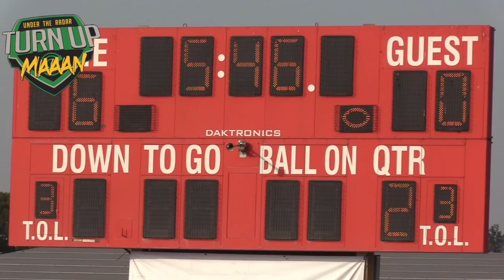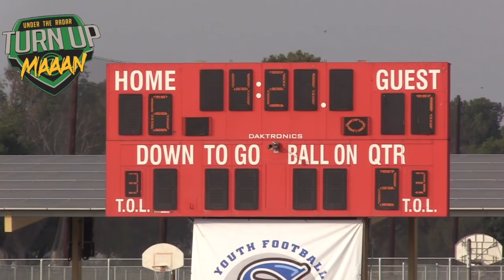🔥🔥 11u Baldwin Hills Bruins vs Irvin Chargers | SYFL SoCal Playoffs - Semifinals 2018